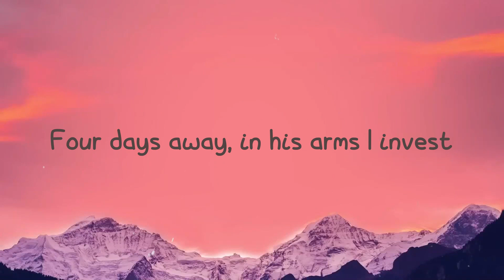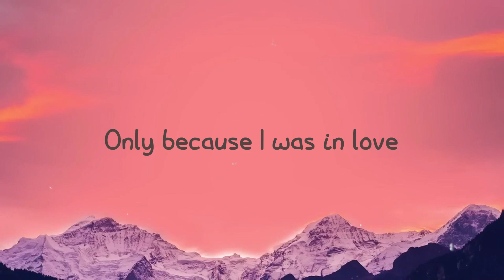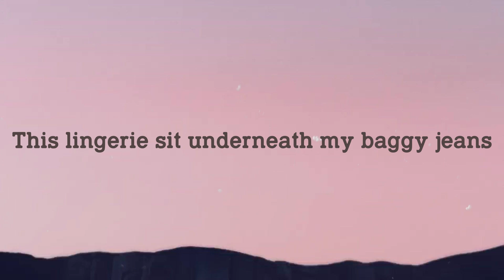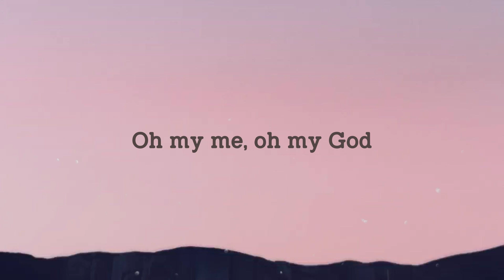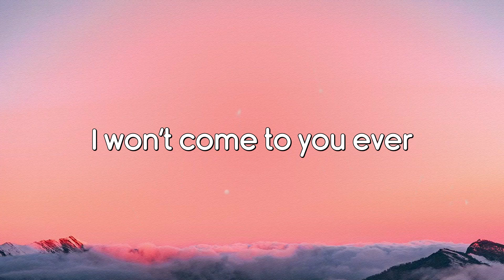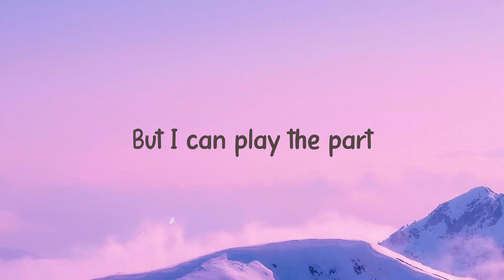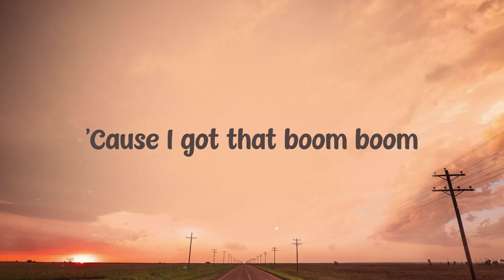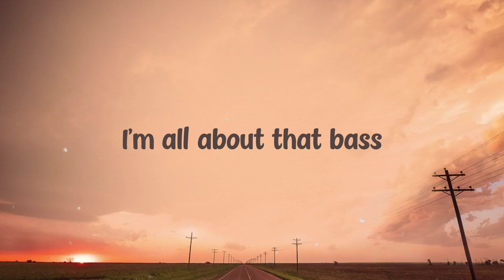Flip A Switch - RAYE, Coi Leray [Lyrics Video] 🎵